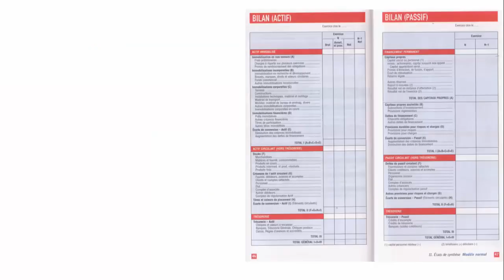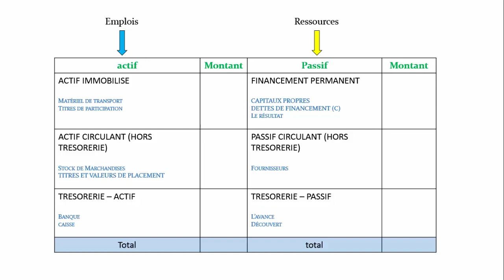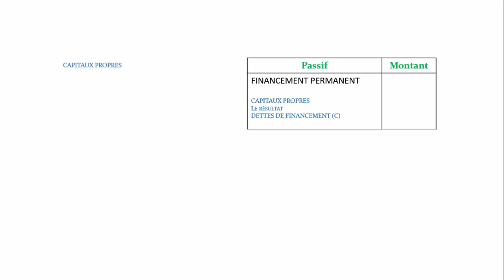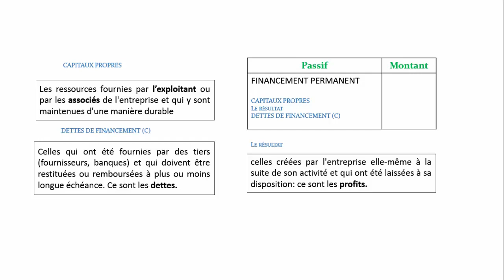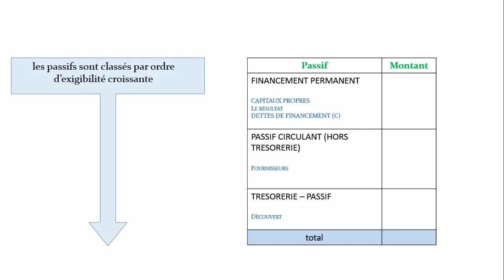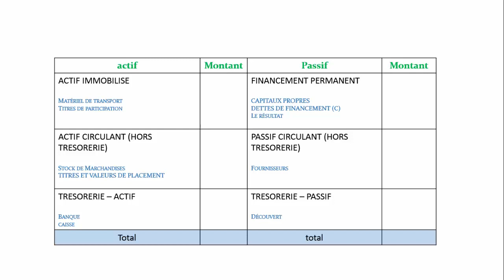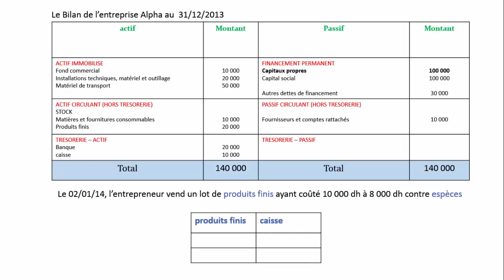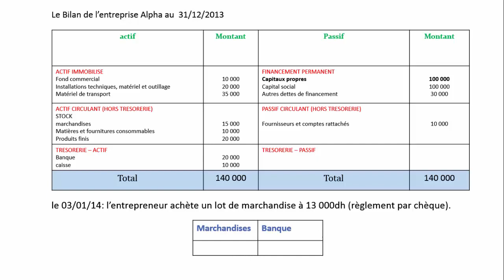Le bilan (séance 4.0)